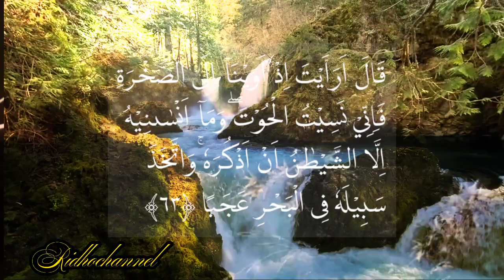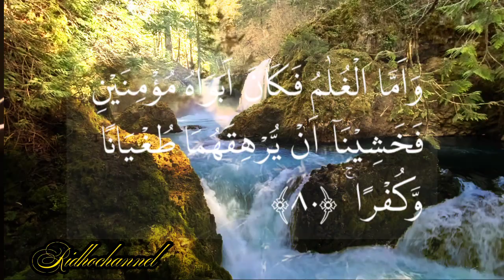SURAT AL-KAHFI AYAT 61-80 murottal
assalamualaikum.
salam sejahtera sehat selalu buat kita semua.

murottal merdu surat al kahfi

suara.         : muzammil hasballah
surat          : al kahfi ayat 61-80
manfaat.   : di jauhkan dari fitnah dajal, di akhir jaman
edit vidio. : Ridhochannel

semoga vidio ini bisa bermanfaat buat kita semua,
mohon maaf bila ada salah pengeditan pada suara maupun  harakat